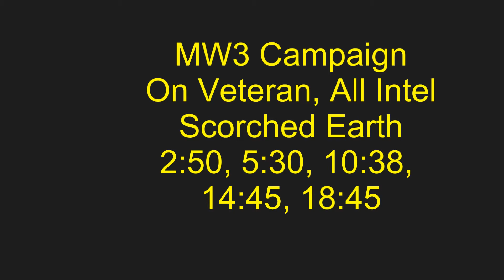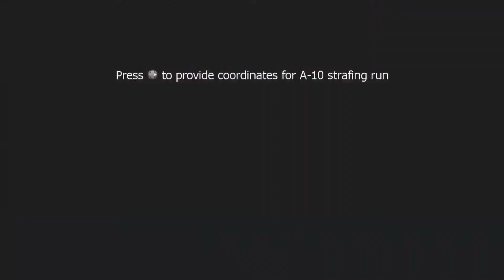14 MW3 Scorched Earth, On Vetern & Intel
Modern Warfare 3 Champaign, On Veteran, All Intel
Gamerfourlife on Facebook